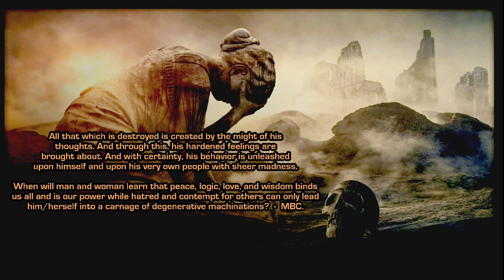Wasted Lands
Wasted Lands is a cinematic composition featuring complex textural layers, multiple strings, violin, grand piano, and sample vocal.

This composition is regarding our insanity with our environment, the deforestation, overpopulation, depleting of resources, population of every kind, toxic chemicals and the list goes on. This may not mean much to most but this is my small way of expressing my deepest anguish and sorrow for what we are all doing to ourselves and to our planet. We must establish peace and prevent any and all degeneracy and destruction less we wish to extinguish ourselves out of existence.

End Note:

"All that which is destroyed is created by the might of his
thoughts. And through this, his hardened feelings are
brought about. And with certainty, his behavior is unleashed
upon himself and upon his very own people with sheer madness.

When will man and woman learn that peace, logic, love, and wisdom
binds us all and is our power while hatred and contempt for others
can only lead him/herself into a carnage of degenerative machinations? - MBC"

My dearest friends, from the bottom of my
heart, I appreciate your interest in my music.